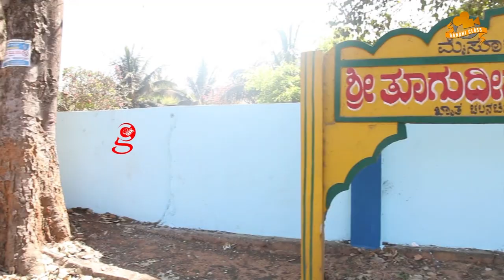ಡಿ ಬಾಸ್ ಮೈಸೂರು ಮನೆ ಹೇಗಿದೆ ನೋಡಿ... Challenging Star Darshan House Mysure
Challenging Star Darshan House In Mysure
PLEASE...